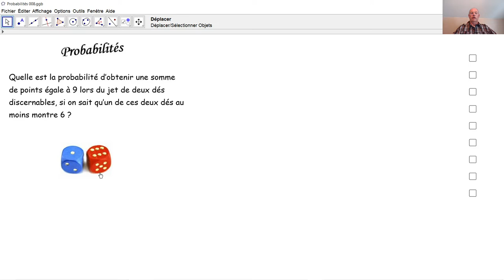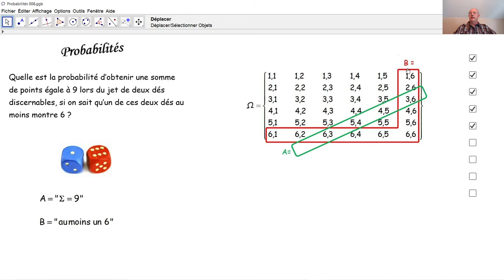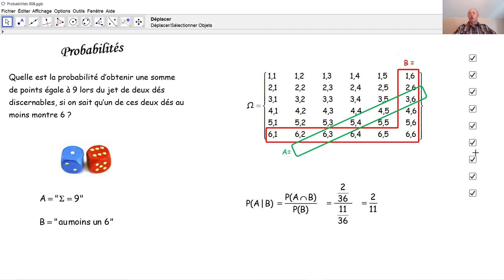Probabilités 008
Nous calculons une probabilité conditionnelle lors du jet de deux dés discernables.